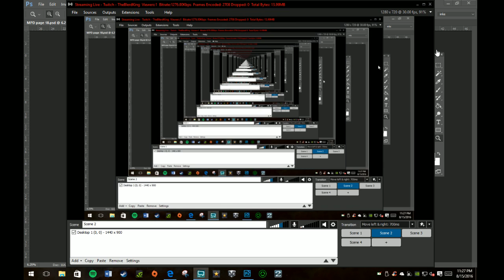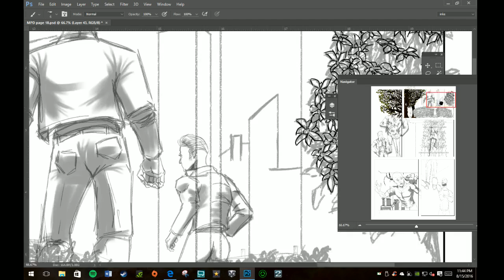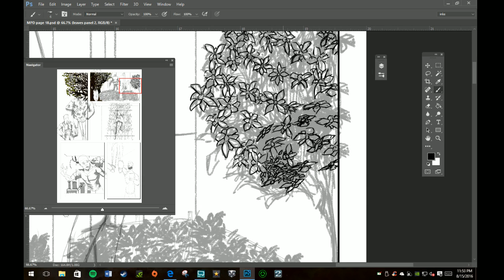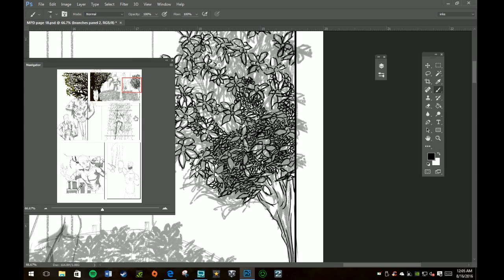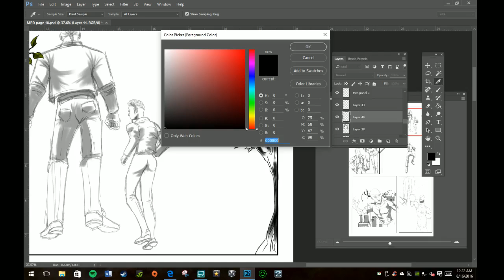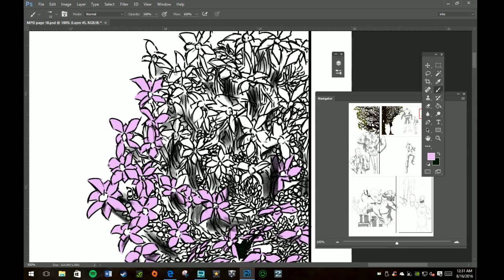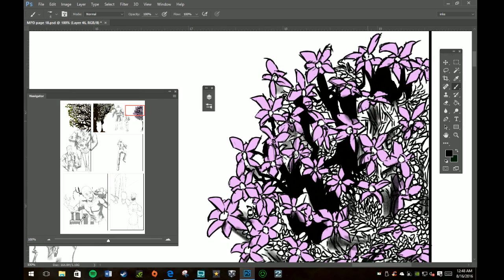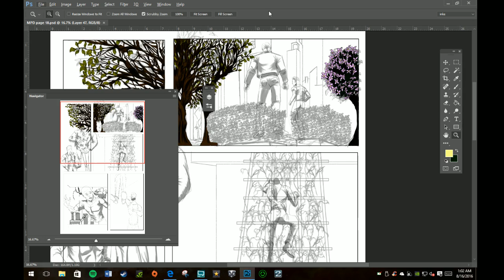with Dante Maddox 8/15/16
Extended painting episode via XSplit Catch the live stream Monday through Friday